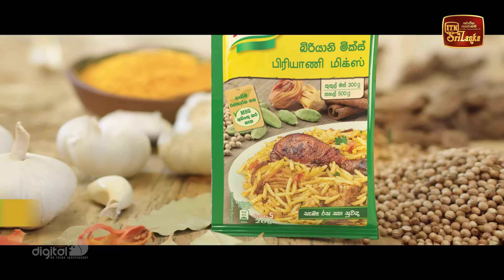Kodi Gaha Yata | Episode 12 - (2023-04-09) | ITN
Kodi Gaha Yata | Episode 12